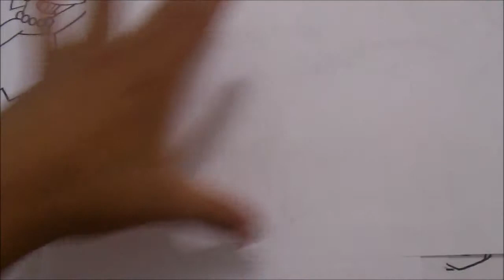Mira y Aprende a Dibujar a Pulso A PELUSA LA MASCOTA DE LOS SIMPSONS 1#Xdb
GATO ESTUPIDO!